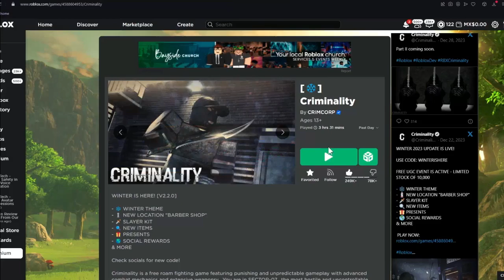Beating noobs in Criminality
sorry for not uploading for 4 months